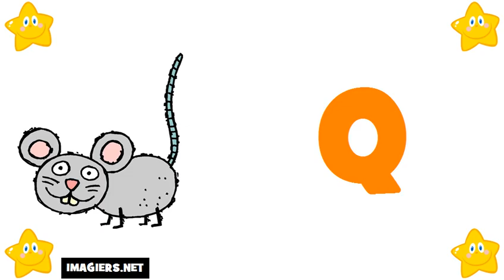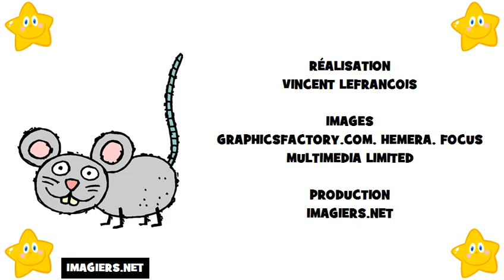تعليم الحروف الفرنسية